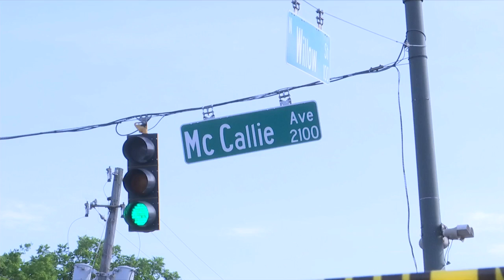Blood Assurance contributes more than 30 units of blood to McCallie Ave victims; donors still needed